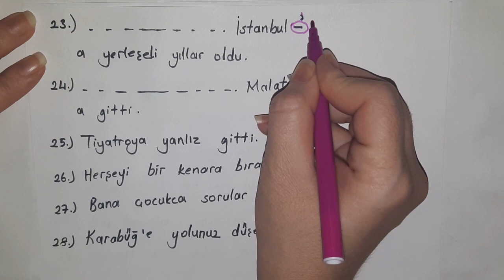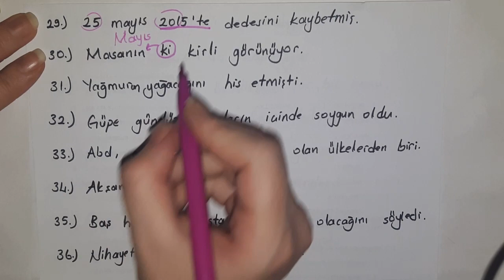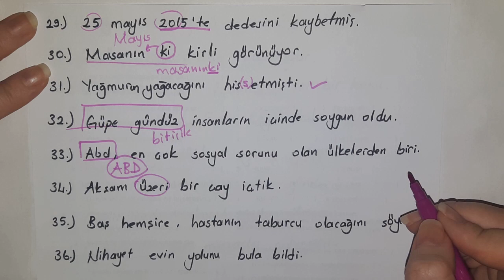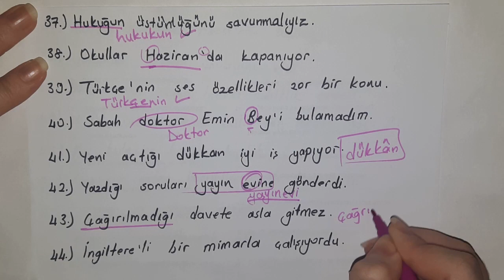53 Sözcükte YAZIM KURALLARI UYGULAMA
Merhaba Arkadaşlar,
TYT Türkçe konu anlatım ve soru çözüm videolarımızla sizlerleyiz. Başarı yolunda  hem youtube hem instagram paylaşımlarımızla yanınızdayız.
Günlük soru çözümü ve not paylaşımları için instagram @nazlihocam hesabını takibe alabilirsiniz 🤗